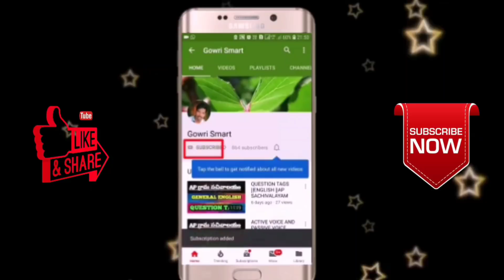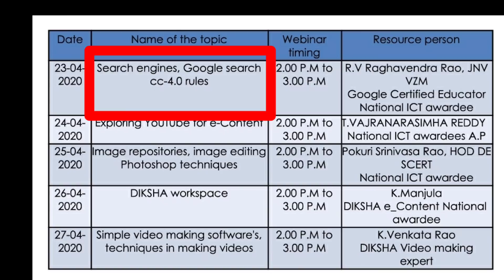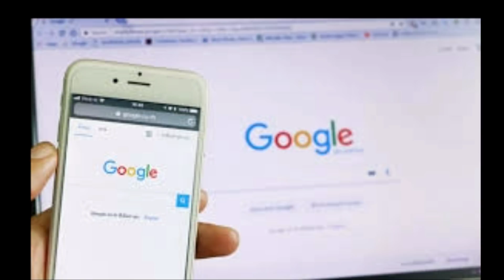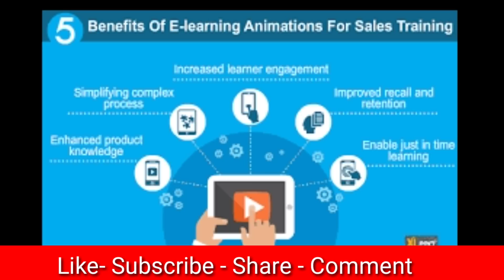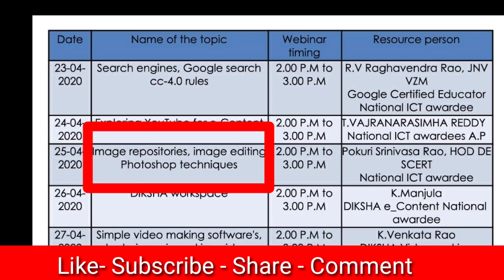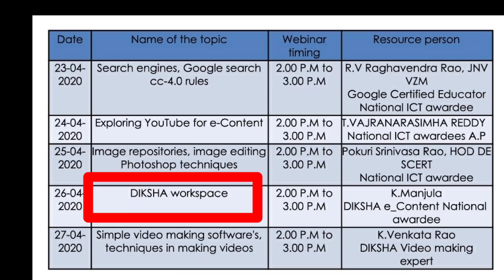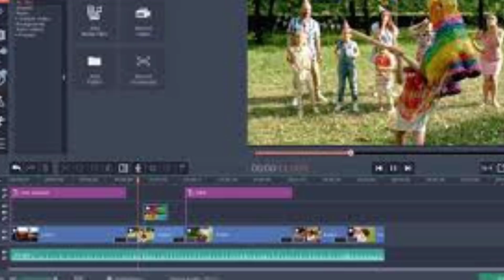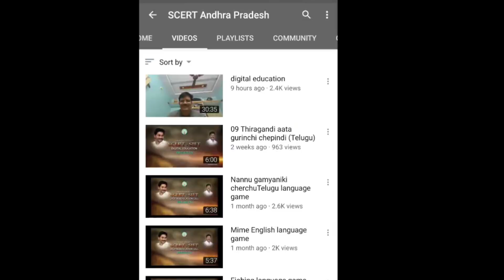AP Govt Teacher's Training Through Digital technology || AP SCERT CONDUCTING TRAINING TO TEACHER'S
what is YouTube e content , explore YouTube content

what is photo stock, how to do photo editing

how to use diksha app